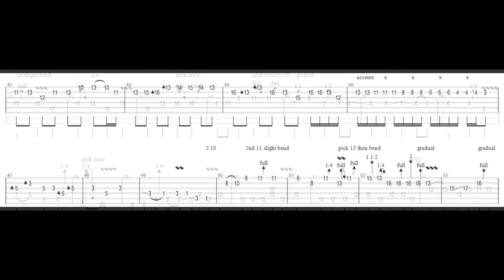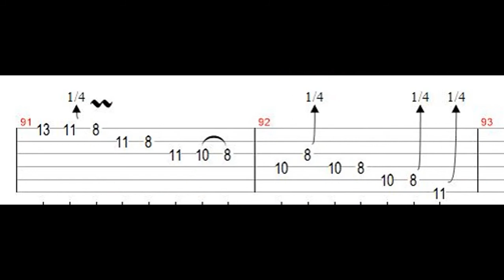Joe Bonamassa - Cissy Strut solo tab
All my tabs are in my fb page or in the Photo Album Section